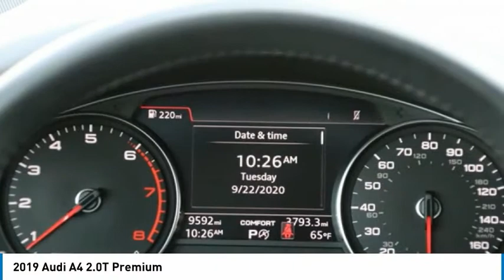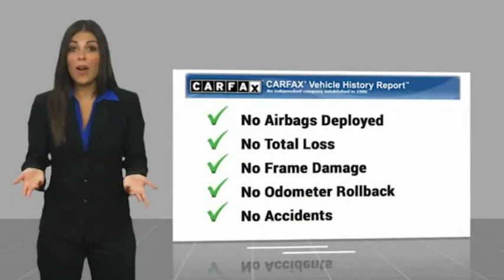2019 Audi A4 2.0T Premium FOR SALE in Bakersfield, CA LA1383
2019 Audi A4 2.0T Premium

Want us to come to you? No problem! In case we missed a picture or a detail you would like to see of this 2019 A4, we are happy to send you A PERSONAL VIDEO walking around the vehicle focusing on the closest details that are important to you. We can send it directly to you via text or email. We look forward to hearing from you!  We build relationships where everybody wins! Take a look at this A4! Clean CARFAX. 27/34 City/Highway MPG  Vehicle price and availability are subject to change without notice.